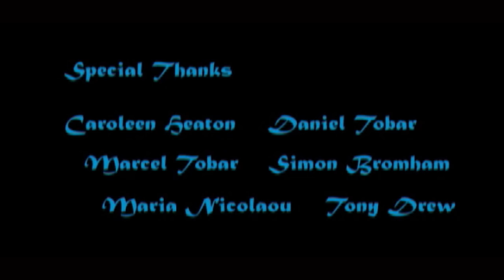A GIANT TALE (2001) - Short Film - Fantasy - Children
A GIANT TALE (2001)

A beautiful Children's Fairy Tale, about a grumpy old Giant.

IFILM film of the month  and screened on the American Comedy Channel.

Shot on Mini DV.

The story is being developed into a Children's Picture Book.